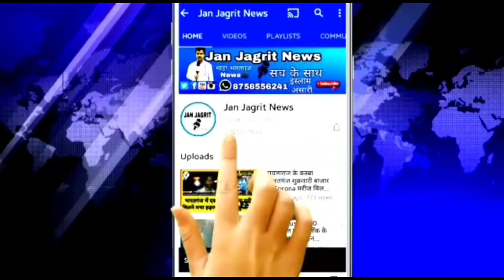मांडा गोदान में खाद्यान्न उपलब्ध ना होने पर, नारे लगाते हुए, आपूर्ति निरीक्षक का घेराव किया ,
खबर मांडा प्रयागराज से,
 निशुल्क खाद्यान्न वितरण का निर्धारित समय पूरा होने के बाद भी गोदान में खाद्यान्न उपलब्ध ना होने पर,
  नारे लगाते हुए, आपूर्ति निरीक्षक का घेराव किया ,
 कोटेदारों का कहना था कि,
  गोदाम से उन्हें खाद्यान्न नहीं मिल रहा है, उपभोक्ता उन्हें ही दोषी मानते हुए आए दिन कोटेदार पर आकर तर बादुर करते हैं,
 मंगलवार को मांडा विकास खंड व, भारतगंज कस्बे के कुल 57 कोटेदारों ने विवरण कार्यालय मांडा पर जमकर हंगामा किया ,
 साथ ही सरकारी अव्यवस्था के खिलाफ नारे लगाए, कोटेदार का कहना था कि, 31 दिसंबर तक निशुल्क खाद्यान्न वितरण की तारीख घोषित की गई है लेकिन ,
 अभी तक गोदाम पर ही जिले से खाद्यान्न नहीं आ पाया है वही ,
कोटेदारों को गांव में उपभोक्ता परेशान कर रहे हैं,
  कोटेदारों को समझाने पहुंचे आपूर्ति निरीक्षक दिनेश कुमार से भी कोटेदारों की कहासुनी हुई ,
 क्षेत्रीय अधिकारी अरविंद कुमार ने आक्रोशित कोटेदारों को समझा-बुझाकर किसी तरह शांत कराया,
  उन्होंने आश्वासन दिया कि जिले के अधिकारियों से वार्ता कर, कोटेदारों को मानक के अनुसार खाद्यान्न उपलब्ध करा दिया जाएगा ताकि,
 30 दिसंबर तक वे अपने उपभोक्ताओं में वितरण सुनिश्चित कर सके,
  इसके बाद ही कोटेदार माने और घेराव समाप्त किये,

ABOUT ---}

LINK --]